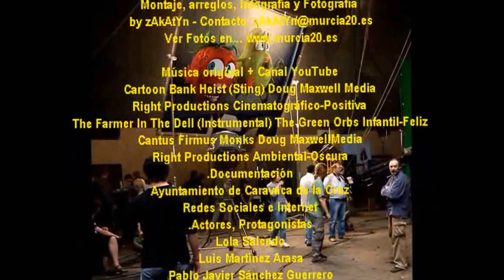2015_10 zAkAtYn GRECIA Mercado Peregrino Comarca del Noroeste Región de Murcia Caravaca de la Cruz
by zAkAtYn | #1 GRECIA Mercado del Peregrino Este domingo comienza la nueva temporada edición dedicada a "Grecia" Junto a los puntos de venta de artesanía y gastronomía, con actividades de animación, como teatro, demostraciones de artesanas y talleres infantiles sobre pintura Griega y excavaciones. y mucho más, Caravaca de la Cruz Región de Murcia, día 18 de Octubre de 2015